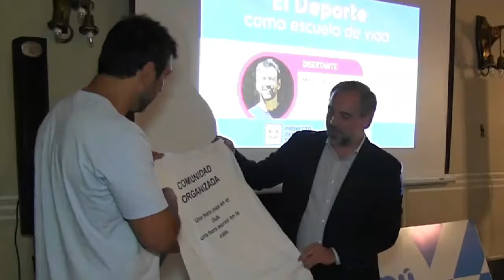Conferencia de MATIAS DALLA FONTANA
El deporte como escuela de vida - por Matías Dalla Fontana.